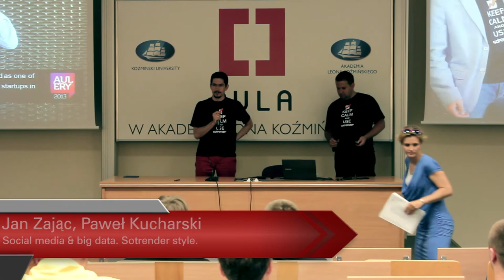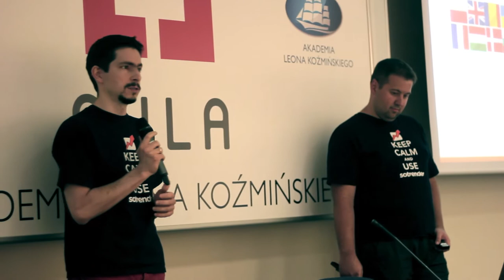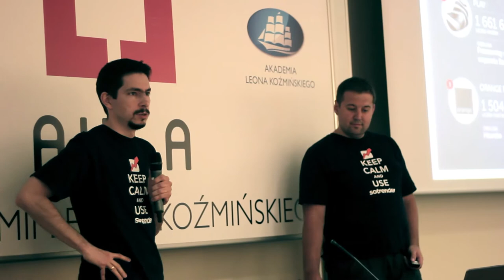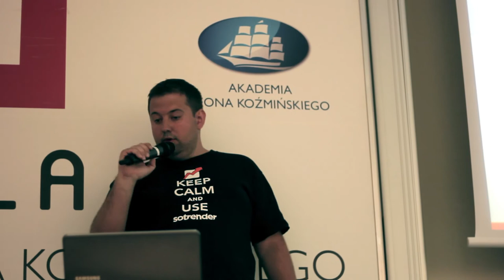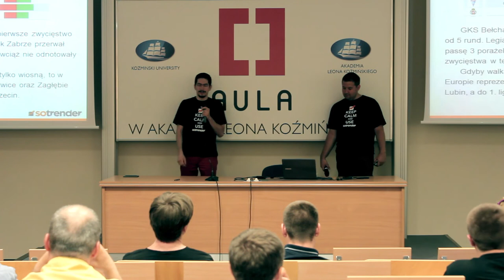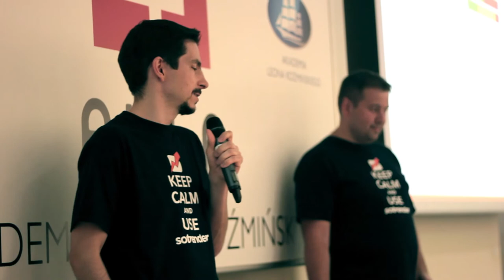Aula # 98 - BIG DATA - Jan Zając, Paweł Kucharski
Jan Zając, Paweł Kucharski (Sotrender) - "Social media & big data. Sotrender style."